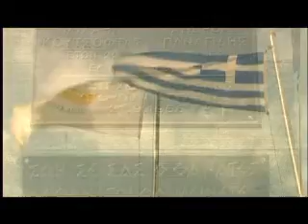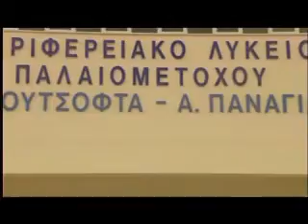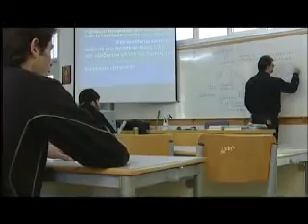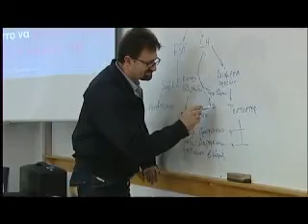Lykeio Paliometochou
COMENIUS
Interaction event
History-Literature in European societies
throughout the 20th century
Cyprus-Romania-Poland